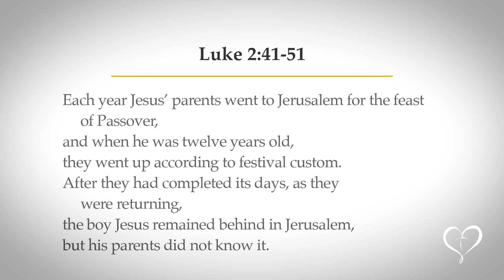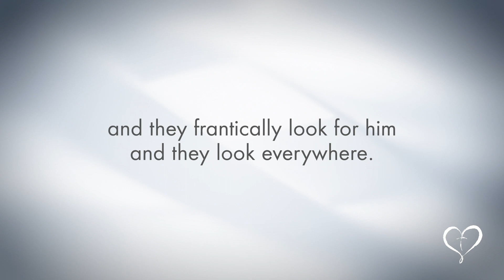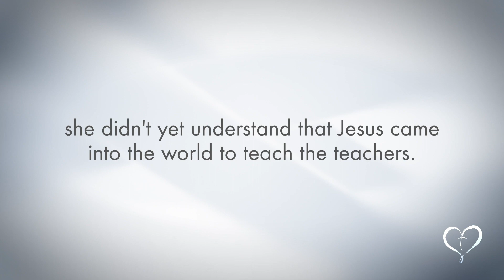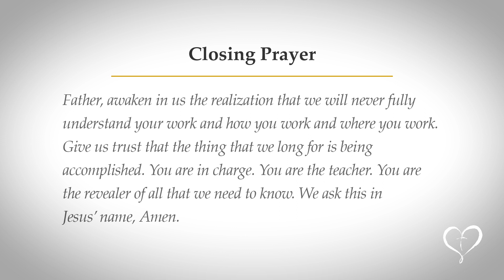Reflections on Scripture | Immaculate Heart of Mary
Join Msgr. Don Fischer as he reads and delivers a short reflection on today’s gospel, followed by 3 1/2 minutes of contemplative music and a closing prayer. Msgr. Don hopes that today’s reflection on the gospel will empower you to carry the Word in your heart throughout the day.